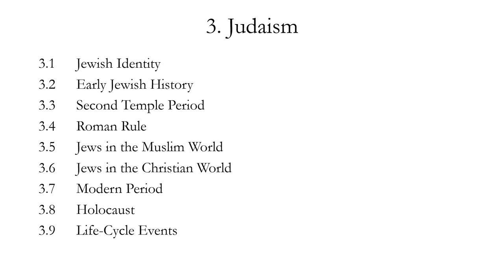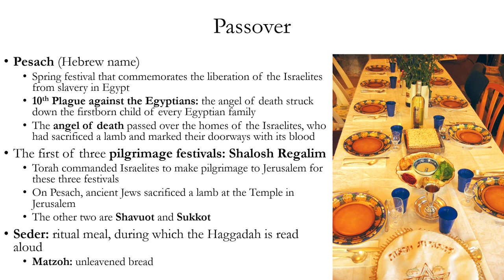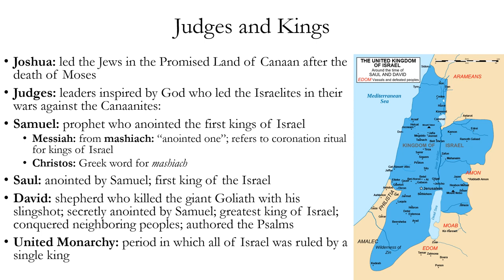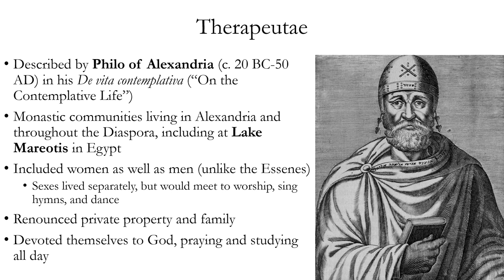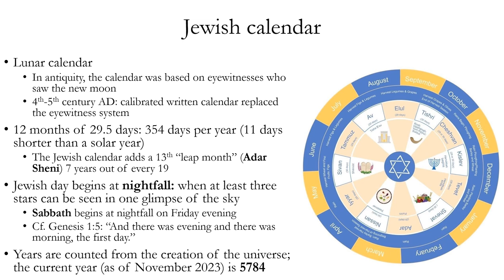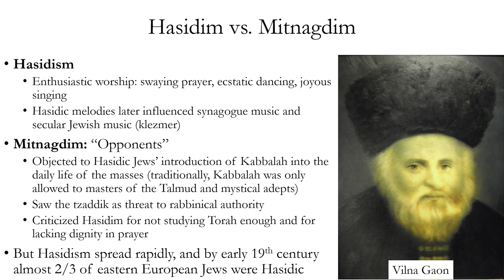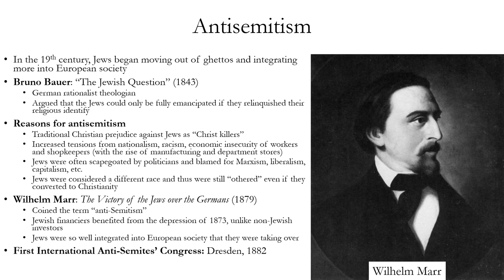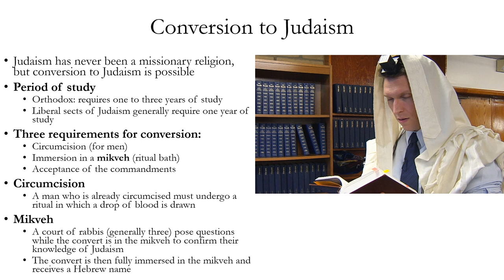Western Religions 3: Judaism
This is a lecture from a survey of western religions course. It works well with any semester-length survey of western religions, but is specifically intended to accompany the following textbook: Hussain, Amir, Roy Amore, and Willard Oxtoby (editors), World Religions: Western Traditions, 5th edition (Oxford University Press, 2019). This series follows the chapter order and format of the latter textbook; however, I do often provide additional information or a critical perspective on some of the material presented therein.

There are many other excellent YouTube channels for religious studies students; here are a couple:

Let's Talk Religion:  @LetsTalkReligion
Religion for Breakfast:  @ReligionForBreakfast

There are also many fine channels exploring religion-adjacent topics, such as mysticism, philosophical theology, esoteric philosophy, and occult philosophy, from an academic perspective; here are two:

Angela's Symposium (Dr. Angela Puca):  @drangelapuca
Esoterica (by Dr. Justin Sledge):  @TheEsotericaChannel